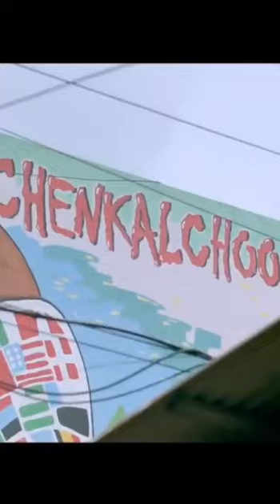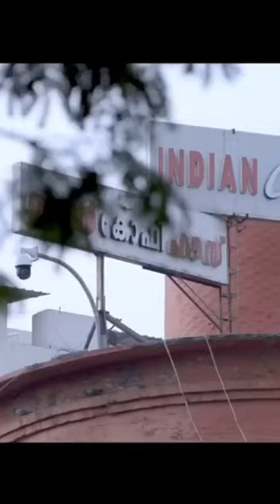27 January 2024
Video from Prabha Kottarakara